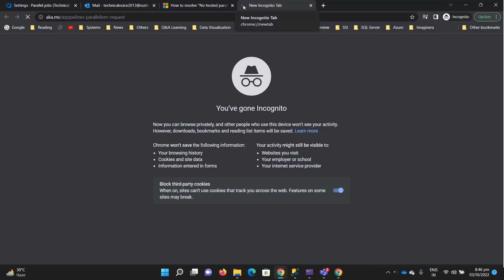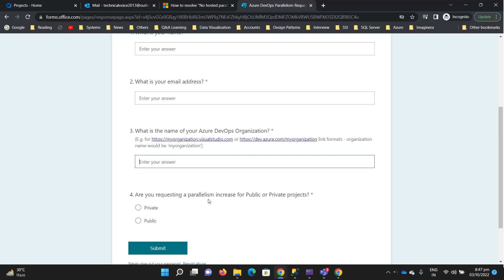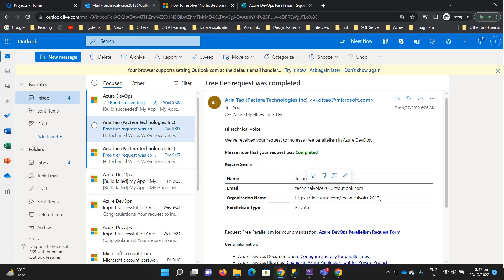Part 23: Resolve "No hosted parallelism has been purchased or granted" | Azure DevOps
Hey Everyone,

In this video, I'll show you how to resolve "No hosted parallelism has been purchased or granted". Microsoft has temporarily disabled the free grant of parallel jobs for public projects and for certain private projects in new organizations. However, you can request this grant by submitting a request. Existing organizations and projects are not affected. Please note that it takes us 2-3 business days to respond to your free tier requests.

To get free tier access you can submit a request on below Microsoft portal. Generally, it takes 2-3 business days.

- Azure DevOps